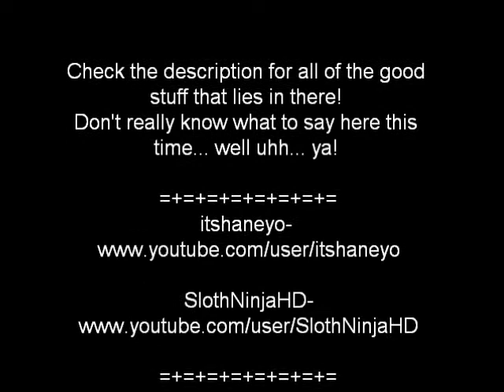Update Time! Update Number 1